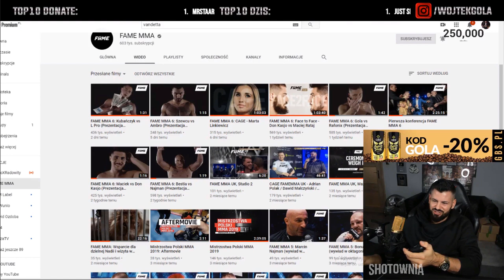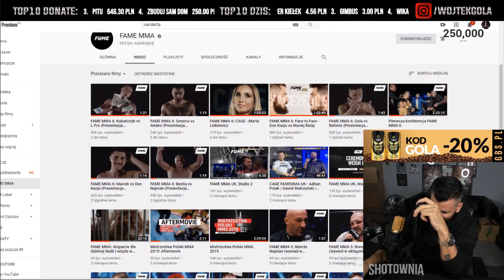Wojtek Gola dzwoni do Amadeusza Ferrari a ten wyjasnia Polaka! FAME MMA 🔥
Wojtek Gola dzwoni do Amadeusza Ferrari a ten wyjasnia Polaka!
▼ROZWIŃ OPIS▼

Dodatkowe tagi:
Boxdel, Fame MMA, Wojtek Gola, Friz, Kruszwil, Disco Marek, Kamerzysta